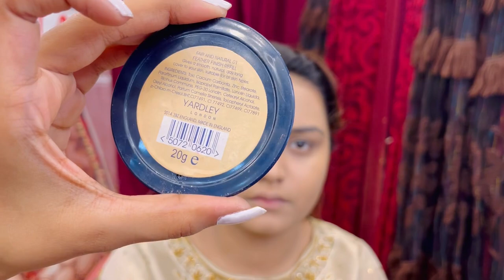Model Makeup Tutorial | 1 million views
Model makeup of famously tiktoker rabeeca and Jannat mirza